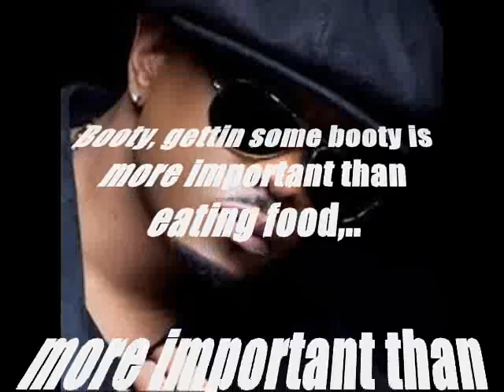Wassup (Booty Warrior)